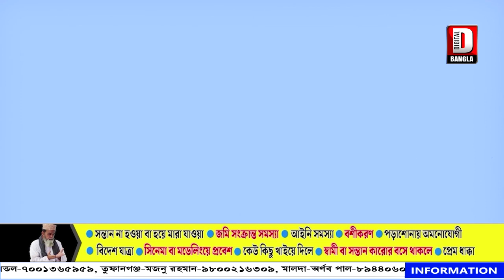AAGE BHAGE_24